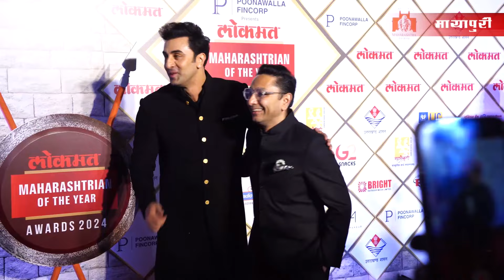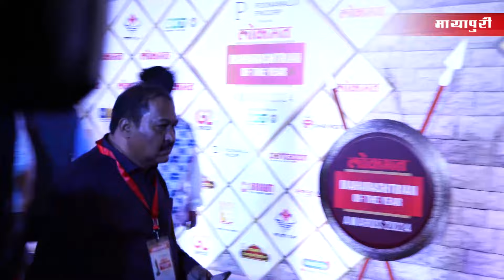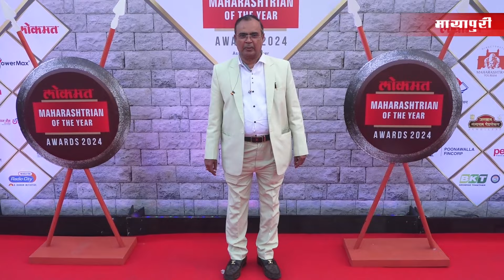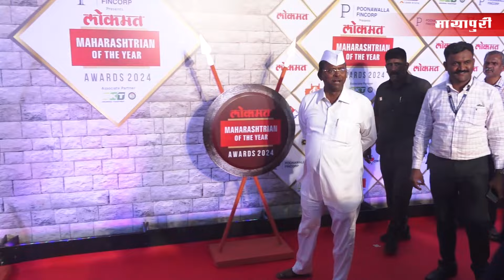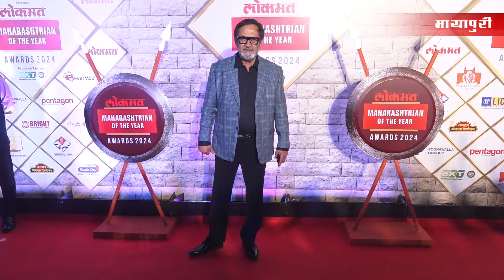Lokmat Maharashtrian of the Year Awards 2024 | Full Video | Ranbir Kapoor, Mukesh Ambani & Others